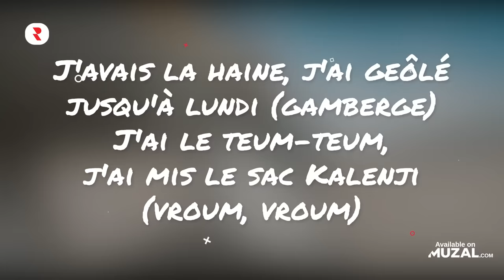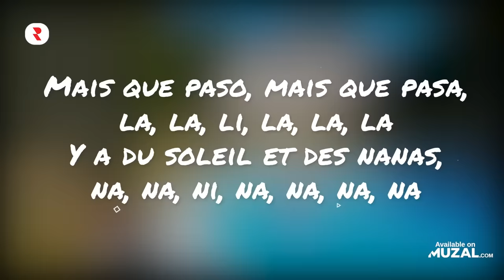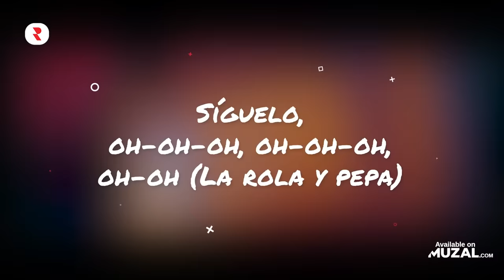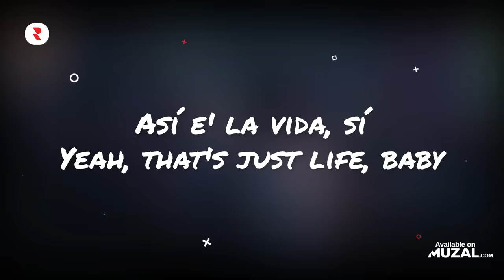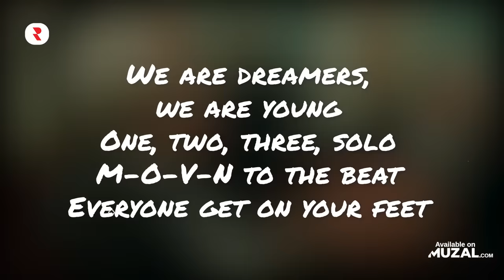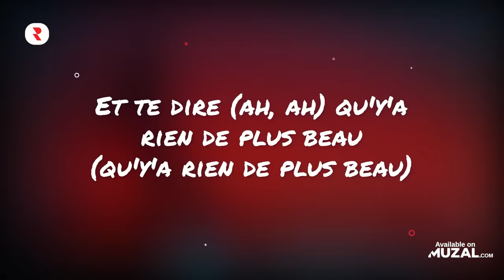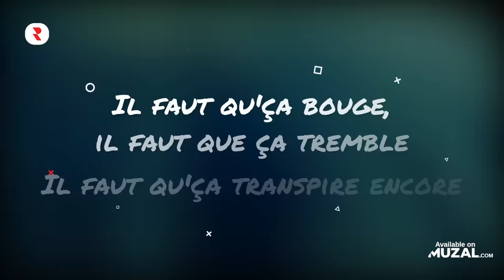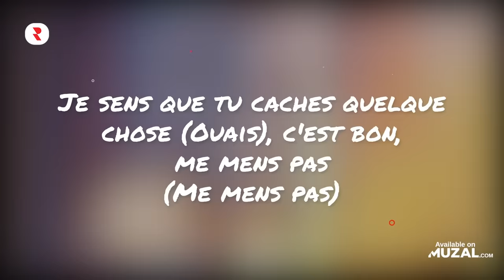Musique Qui Bouge 2022 🕺 Hits du Moment 2022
🔴 YouTube Playlist - Regardez les vidéoclips complets ici 👀
✅ Spotify Playlist - Diffusez les pistes complètes ici 🎧